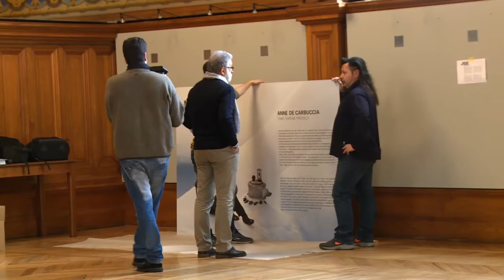Exposition PHOTO par Anne de Carbuccia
Water at Dusk - Time Shrime project

L’Antarctique n’est pas un continent c’est une autre dimension. Ses vents, sa lumière, ses sculptures de glace tout y est différent. C’est notre plus beau musée à ciel ouvert. Sa mer alimente tous les océans de la terre et ses glaciers protègent plus de la moitié des réserves d’eau douce de notre planète. C’est le lieu le plus mystérieux de notre monde, son plus pure écho.